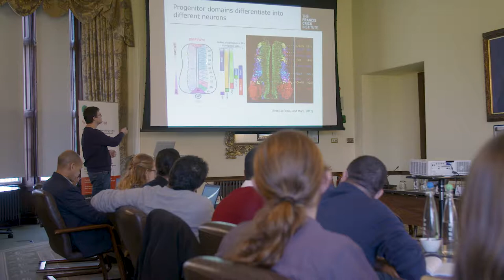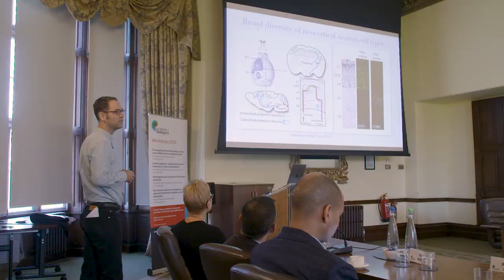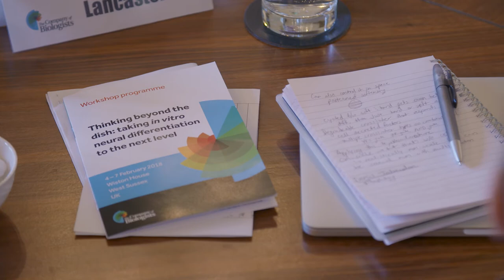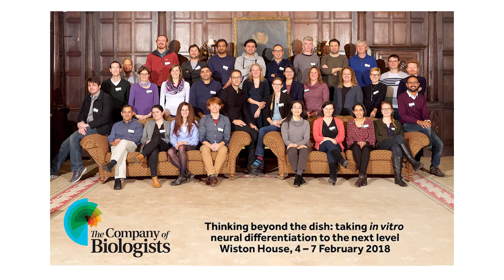The Company of Biologists Workshops - Thinking beyond the dish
The Company of Biologists Workshop 'Thinking beyond the dish: taking in vitro neural differentiation to the next level', took place at Wiston House, West Sussex (UK) from 4 to 7 February 2018 and was organised by Denis Jabaudon and Madeline Lancaster.